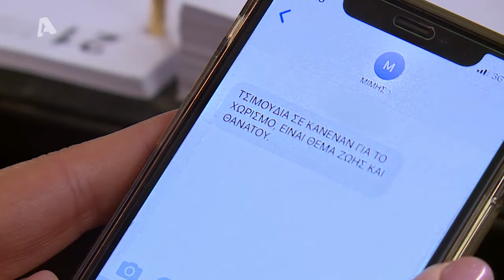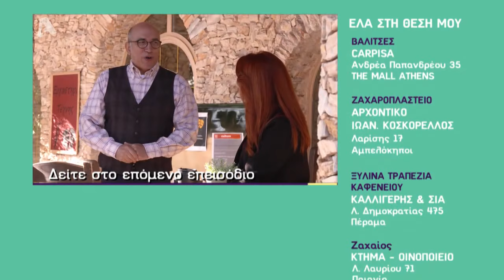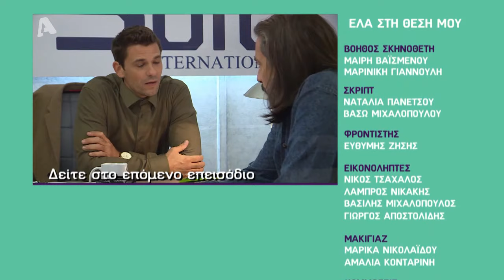Ελα στη θέση μου | Σ4 - Επεισόδιο 83